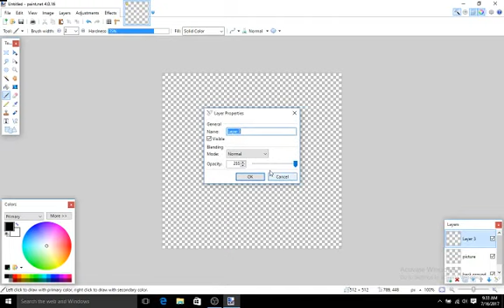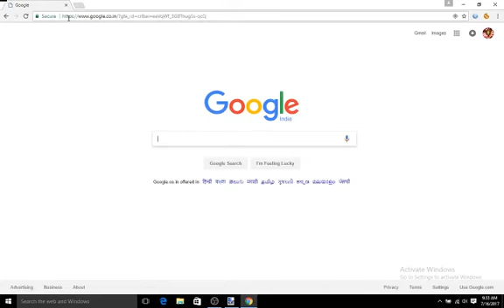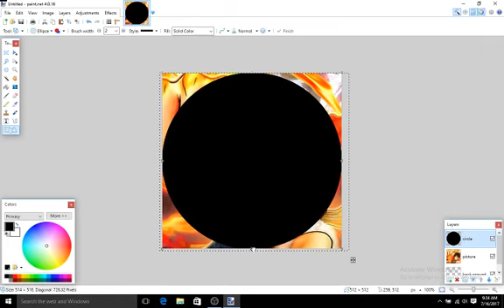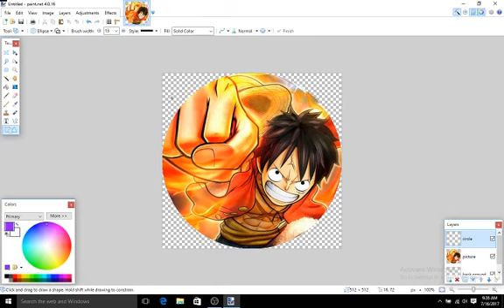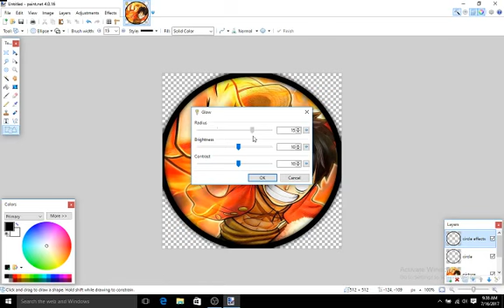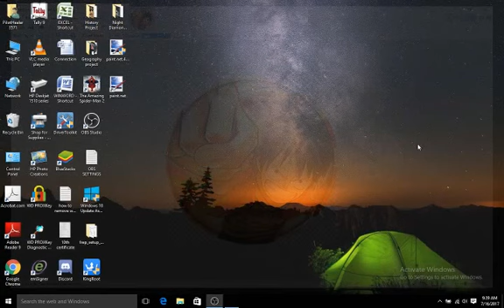how to make custom gaver.io,alis.io,etc skins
skin which i made in this video:
THNX FOR WATCHNG